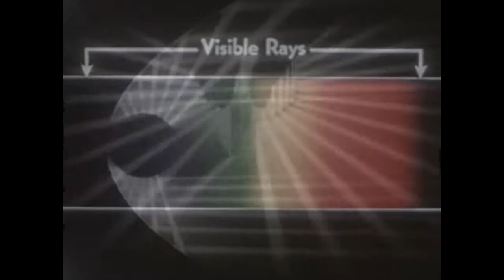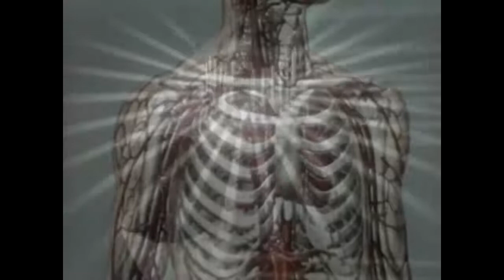The Citradels Ultraviolet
The 8th track of THe Citradels Album Nepenthe.